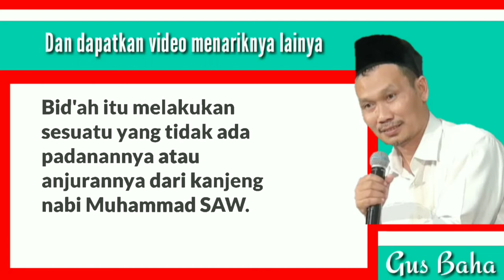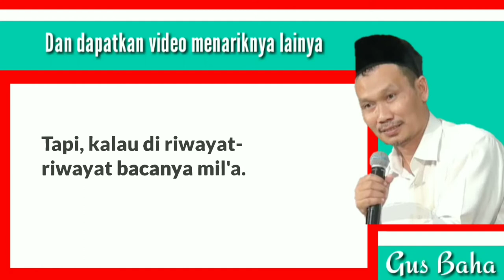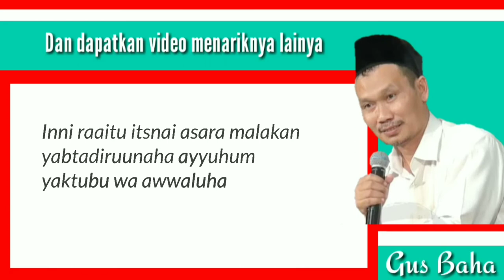pengertian bid'ah gus baha | pengertian bid'ah menurut gus baha | gus baha terbaru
pengertian bid'ah gus baha  pengertian bid'ah menurut gus baha, gus baha terbaru 2022

saya doakan semoga rejeki anda bertambah luas dan berkah. aamiin